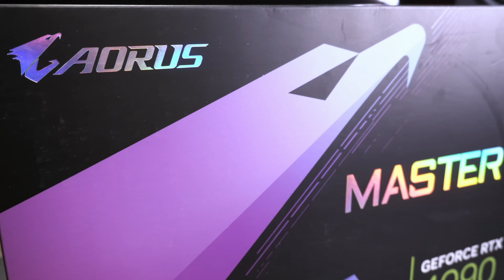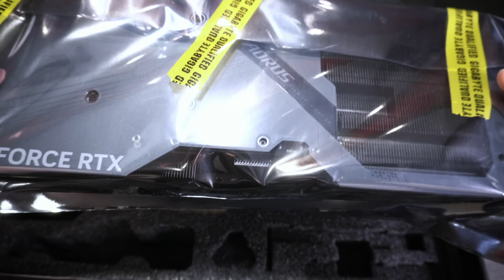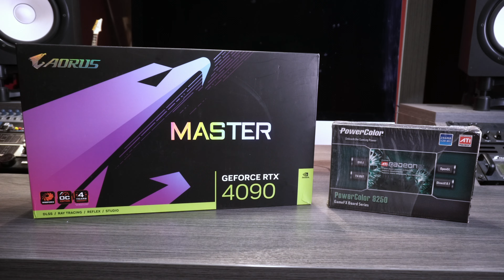Gigabyte Aorus GeForce RTX 4090 Master Unboxing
I managed to get an Aorus RTX 4090 Master when it's still of out of stock, scalpers got them for ridiculous prices (some above $3,000 USD) and a time the United States Dollar reached an historic record of 5 times the local coin value (Colombian Peso) with no sign of stoping. At this time $1 USD equals $5.000 COP. Anyways, I thought I was going to be forced to wait 'till the launch of the RTX 4080's and hope this to draw most buyers attention for them, but a local store amazingly had two of them. So far the only Aorus Master I've seen for retail in the country since past October 12th launch. Got it for what I believe it was a decent price, maybe... This is the main component of what's going to be my new PC built from scratch. It's somewhat heavy and clearly big. The next step is deciding if going for AMD Ryzen 7000 or Intel 13th Gen.

Forgot to mention that I'll use this tool for Pro video work mainly.

0:00 The Package.
2:06 Box Overview.
3:00 Aorus RTX 4090 Master Unboxing.
6:42 GPU Overview.
7:25 Size Comparison Next To PlayStation 5.
7:42 The End.

Rafael Eduardo Molina Henao
Medellín Colombia
2022